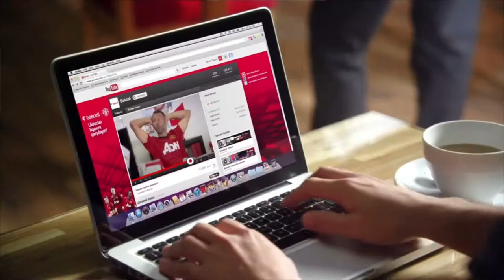US Television - Azerbaijan - Bakcell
For twenty years, Bakcell has been at the forefront of innovation in Azerbaijan’s telecom industry. The first mobile operator to introduce 3G on a broad scale throughout the nation, Bakcell is changing the way that Azerbaijan interacts with the world. With more than 1000 3G base stations throughout the country and 300 retail outlets, we offer unparalleled coverage across 93% of Azerbaijan’s land area.

We believe that through continual investment in the nation, we can have an impact on the lives of millions. We are proud to be one of Azerbaijan’s biggest employers and a leading investor in Azerbaijan’s high growth ITC sector. From our “Bakcell Stars” program supporting children in need, to our support of developing football through an exclusive partnership with Manchester United, we seek to have a positive impact on tomorrow’s leaders, today.